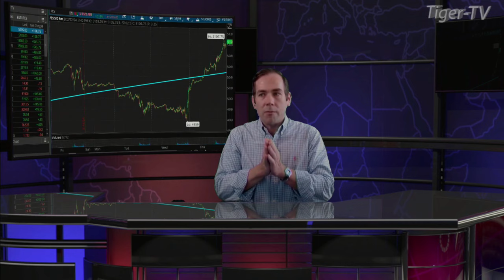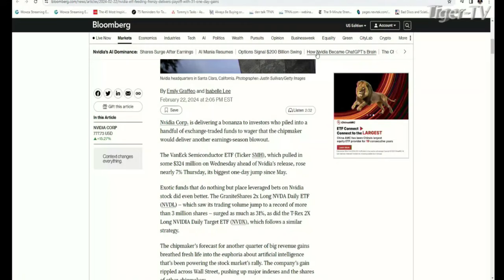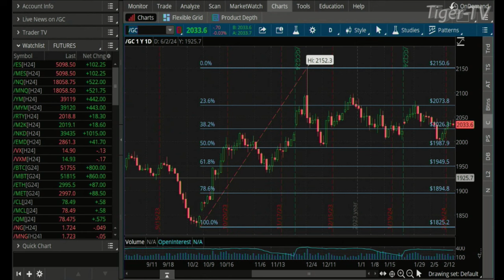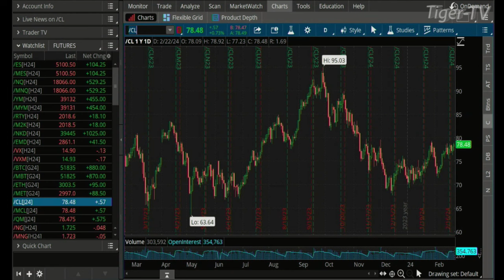February 22nd, Ed Egilinsky Interview on The Tom O'Brien Show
Ed Egilinsky is the Managing Director- Head of Distribution/Sales & Alternatives. He joins Tommy O'Brien to discuss how an array of Direxion products can help in your trading.

9:06 'The Morning Market Kickoff' with Tommy O’Brien
10:06 'The Tiger Technician’s Hour' with Basil Chapman
11:00 'The Trader's Edge' with Steve Rhodes
1:06 'Trade What You See' with Larry Pesavento
3:06 The Tom O’Brien Show